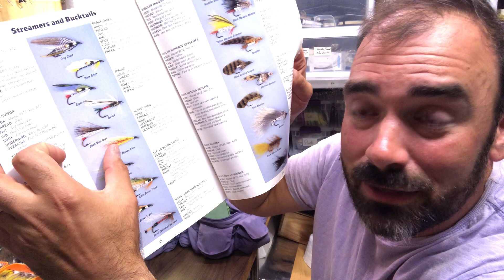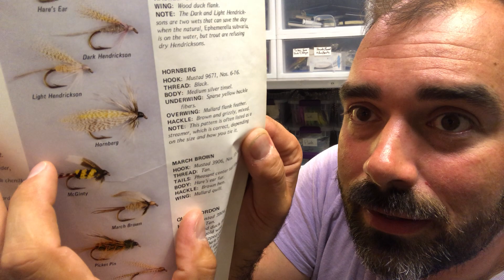Fly Tying: Streamer Hooks